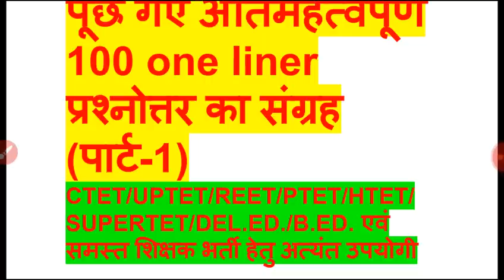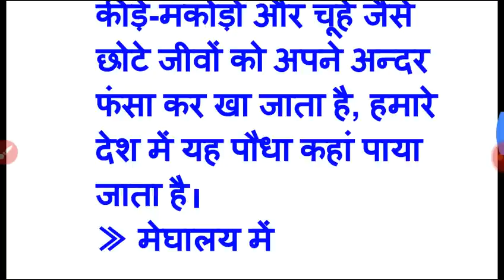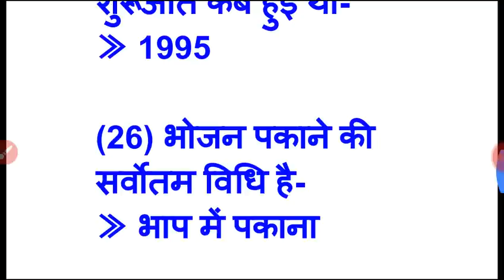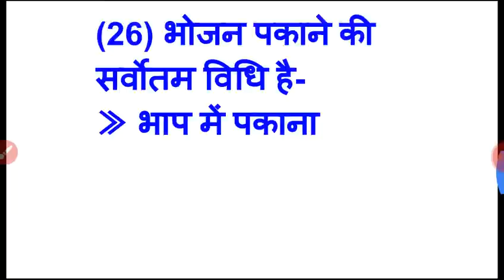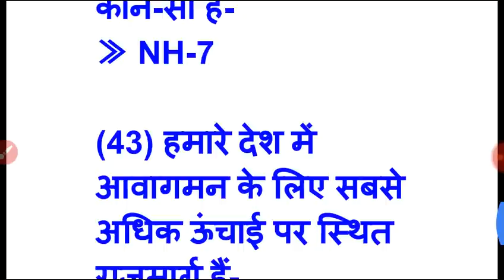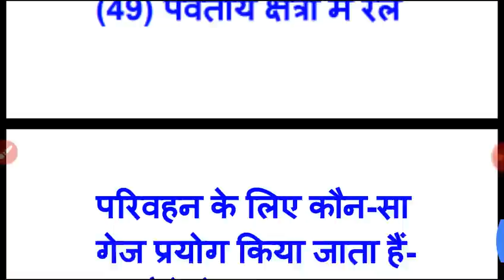Ctet 2019 || deled 2nd sem. || 100 पर्यावरण अध्ययन के प्रश्न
Ctet 2019 || deled 2nd sem. || 100 पर्यावरण अध्ययन के प्रश्न part 1
सुपरफास्ट revision
Uptet
All state tet exam
Supertet
Gk question